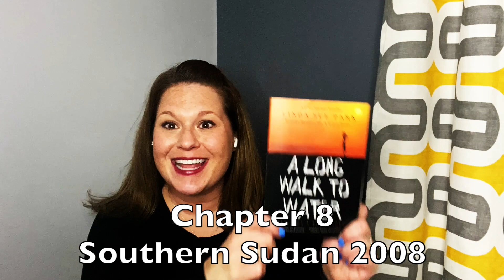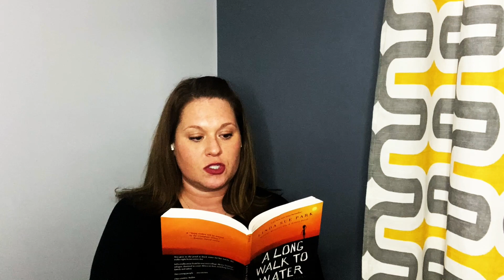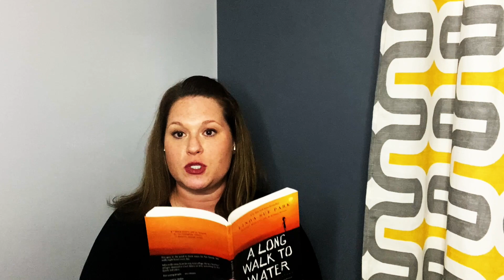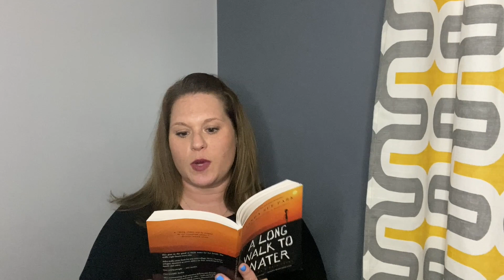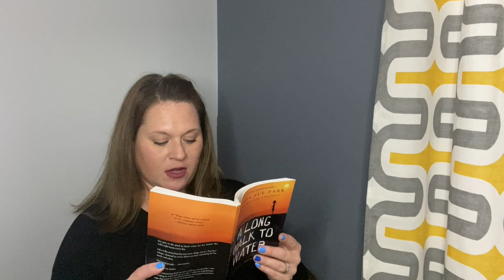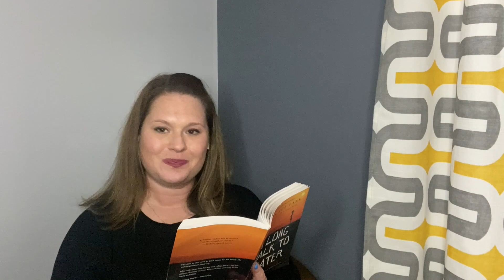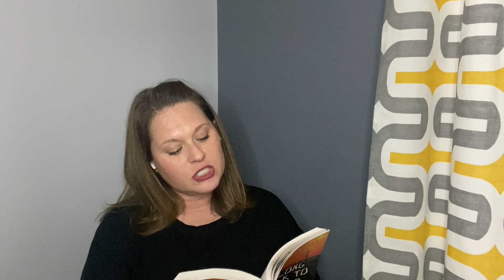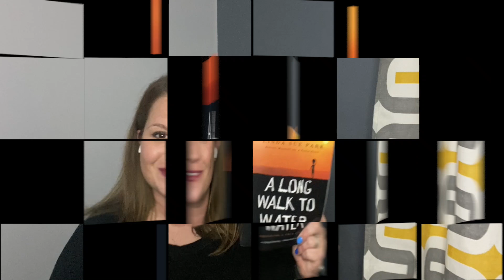Chapter 8 - A Long Walk to Water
by Linda Sue Park